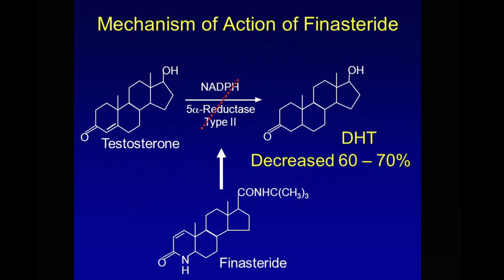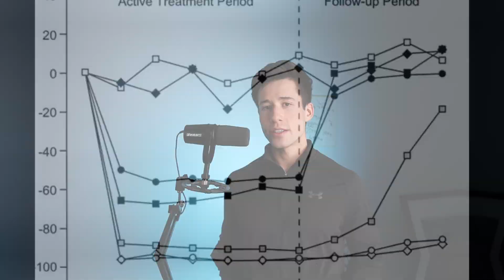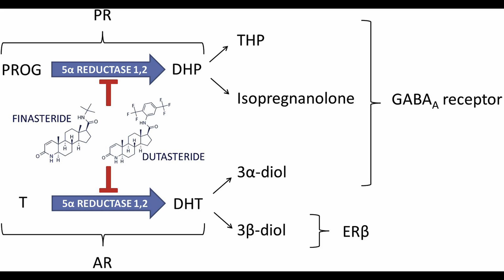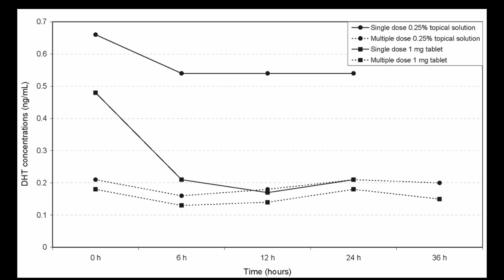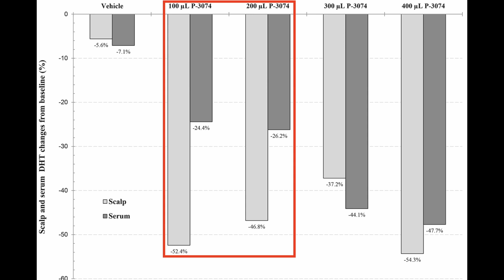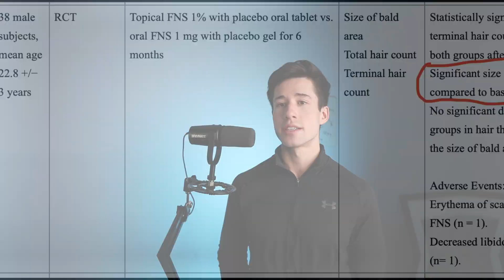Doctor of Pharmacy Reviews Topical Finasteride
Is topical finasteride safer than oral finasteride without compromising efficacy? In this video, we take a closer look at the evidence.

Forgot to mention from reference 3 - Applying topical finasteride 0.25% once daily yielded a greater decrease in scalp DHT (-70%) than oral finasteride. However, applying finasteride 0.25% twice daily yielded a smaller decrease in scalp DHT (-50%). As Derek from More Plates More Dates mentioned in his video on the topic, this result is probably an outlier as we would expect a similar or greater decrease in scalp DHT with finasteride 0.25% twice daily compared with finasteride 0.25% once daily.

Isaac